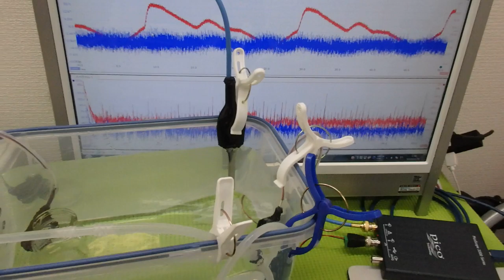オリジナル超音波プローブの「発振・制御」技術 ultrasonic-labo